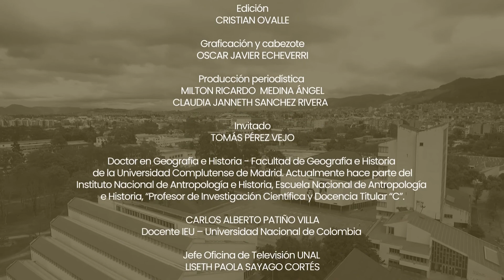Perspectivas políticas en la actualidad de México.